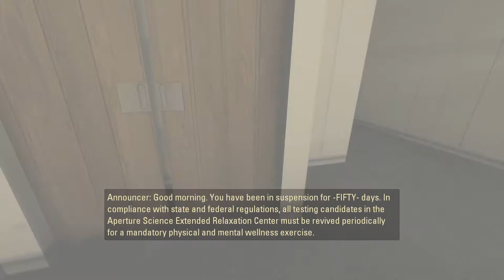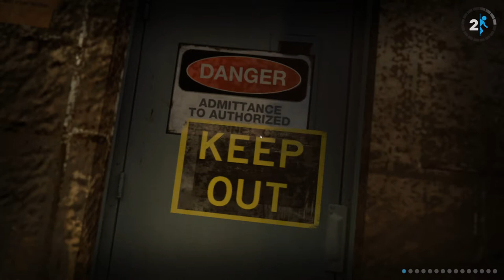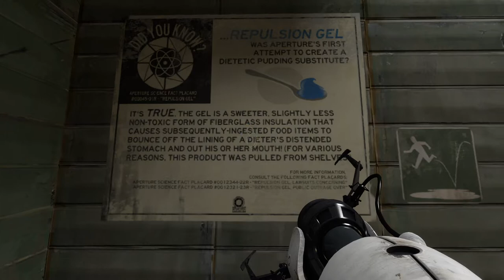Portal 2 | Part 1 - PORTAL PORTAL PORTAL MUSHROOM MUSHROOM